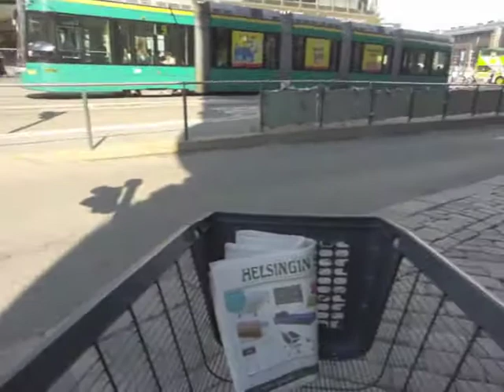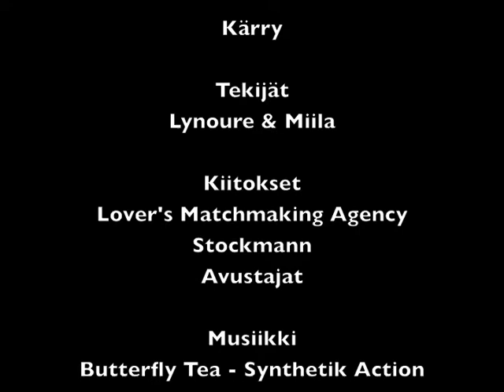Kärry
Made on a The Lovers' Matchmaking Agency date "On the Internet, Forever" 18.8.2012.

No shopping carts were harmed in the making of this video. We found a lost shopping cart in the middle of a square and escorted it back home.